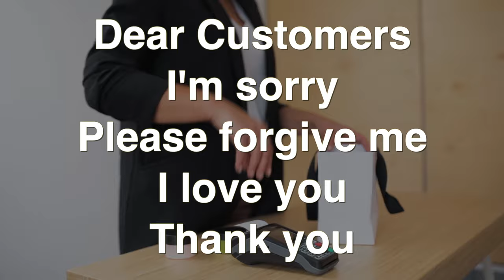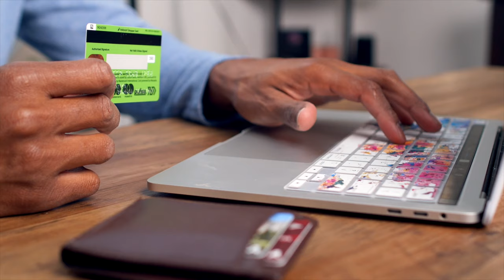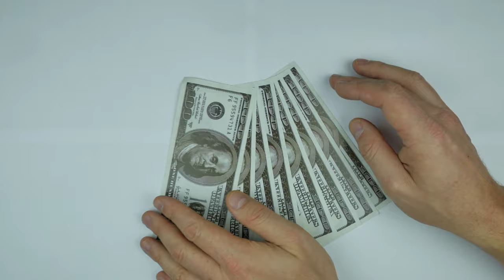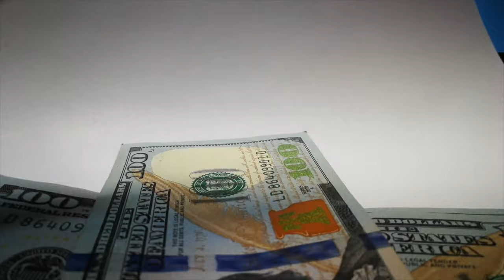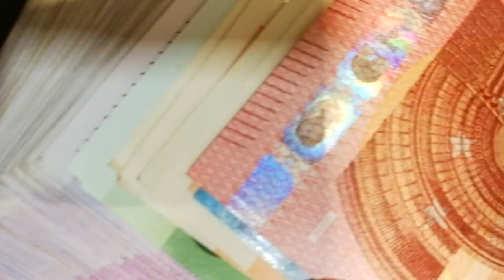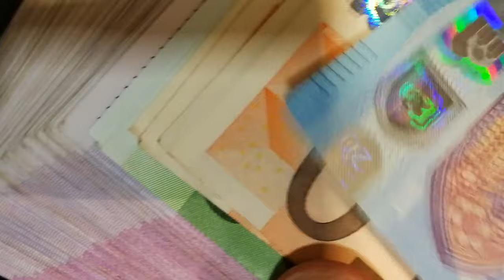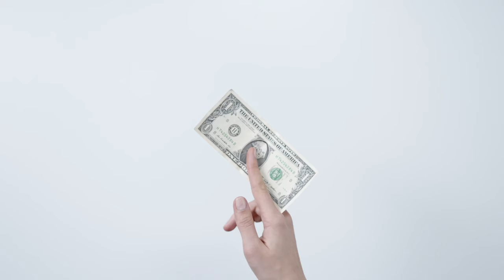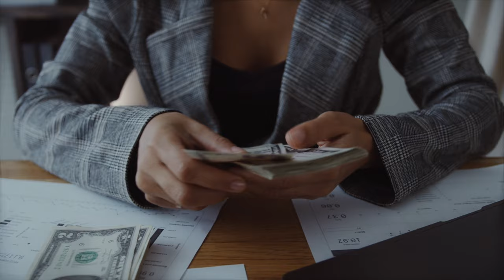HO'OPONOPONO for Manifesting Customers (108 Repetitions)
Ho'oponopono for manifesting customers erases memories and negative beliefs from the subconscious mind that prevents you from attracting customers effortlessly.

In this video, I chant the Ho'oponopono for Manifesting Customers mantra 108 times. You can repeat it with me silently or out old, as it clears your negative memories and beliefs about attracting customers and money.

To experience the best results, repeat every day for 21 consecutive days, and then come back to it whenever you need.

Ho’oponopono is an ancient Hawaiian technique for healing. They believe that a problem is the manifestation of a memory being replayed in our subconscious mind. When repeating this mantra we clear those conscious and unconscious memories.

HO'OPONOPONO MANTRA - 108 Repetitions for Manifesting Customers:

Dear Customers

I'm sorry